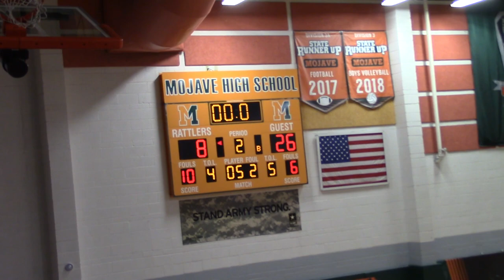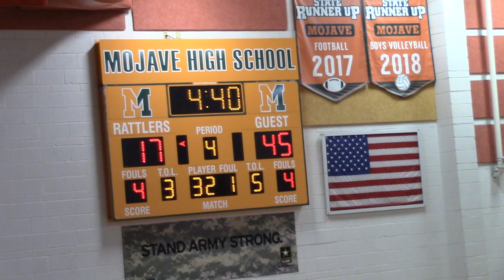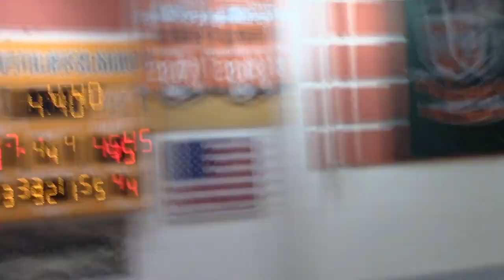Mojave vs Cimarron Memorial Girls Basketball